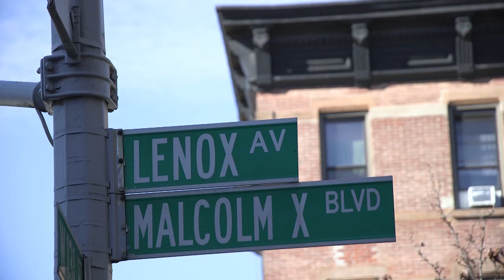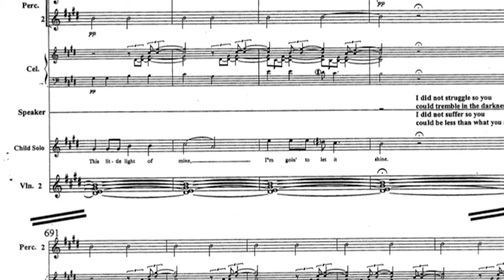Tazewell Thompson Discusses “The March to Liberation”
Harlem-born director Tazewell Thompson shares his thoughts on the NY Phil’s upcoming concert program “The March to Liberation,” an exploration of the musical heritage of Black culture through works by William Grant Still, Adolphus Hailstork, and a World Premiere by Courtney Bryan with a libretto by Thompson himself.

The March to Liberation takes place March 2 and 4, 2023.